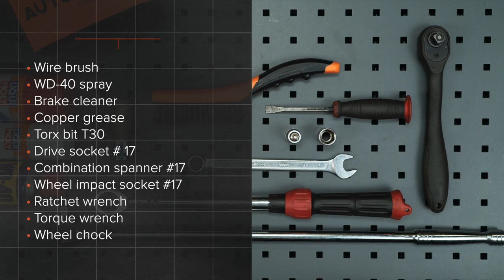Hvordan bytte foran stabilisatorstag der på CITROEN C3 1 (FC, FN) [AUTODOC-VIDEOLEKSJONER]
Hvordan bytte foran stabilisatorstag / foran lenkearm / foran stabstag på CITROEN C3 1 (FC, FN) 1.4 Hatchback 2002–2009 [AUTODOC-VIDEOLEKSJONER]

Stabilisatorstag for kjøretøyet CITROËN C2 Hatchback (09.2003–...) / CITROËN C2 Enterprise (JG) (04.2009–...) / PEUGEOT 1007 Hatchback (04.2005–...) / CITROËN C3 Pluriel (05.2003–...) bør som regel erstattes i én og samme prosedyre. Det er imidlertid noen små forskjeller, på grunn av spesifikke egenskaper ved kjøretøyets design.

🛠️ Verktøyene du trenger for å erstatte foran stabilisatorstag:
- stålbørste
- WD-40 spray
- bremserens
- kobberpasta
- Torx bits T30
- pipenøkler nr.17
- kombinøkkel nr. 17
- hjulpipe №17
- skrallenøkkel
- momentnøkkel
- stoppekloss